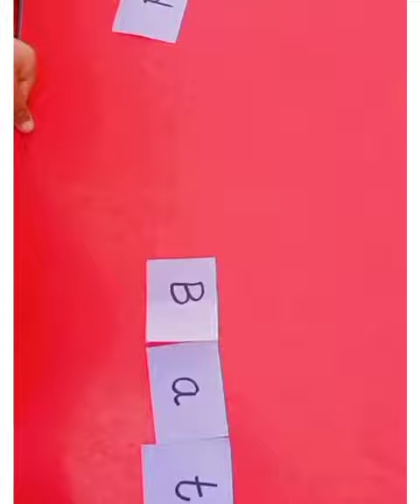Fun Activities to Improve Your English Dictation Skills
Title: Fun Activities to Improve Your English Dictation Skills

Description:
Are you struggling with English dictation? In this video, we'll explore some fun and engaging activities that can help you improve your dictation skills. Whether you're a beginner or an advanced learner, these activities will challenge you and help you achieve greater fluency in English. Join us as we explore different exercises and techniques to enhance your dictation abilities.